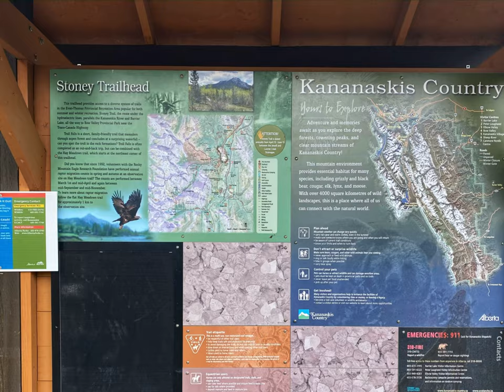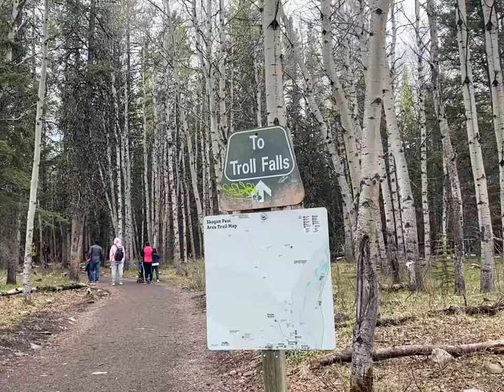Easy Hike to TROLL FALLS Kananaskis, AB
It was our first time to hike to Troll Falls. We arrived around 11:30 a.m on the Saturday of May long weekend. The parking lot was already packed. We had to wait for about half an hour to get a parking spot. Please be aware that parking by the road is prohibited. There are toilets at the trailhead. Smelly of course but better than nothing. Just don’t forget to sanitize, sanitize, sanitize. It would be helpful to bring your own toilet paper too.

So upon leaving the parking lot, there’s two trails heading to the falls. The left trail is elevated. The right trail is relatively flat and in the field. After a few minutes walk, there’s a trail on the left which heads to the falls. The trails are wide so it is perfect for people with kids in strollers or wagons. And because the the trails are wide, distancing are well maintained. It was rainy and snowy few days before this trip so there a some puddles along the way and the area in front of the falls was muddy. Anyway, just be prepared and wear proper footwear.

It could become a bit crowded too as people take photos and videos. Just be nice. Be patient. Wait for a while until you get your own photo ops. We stayed for a bit while the kids play with the crystal clear water.

We absolutely had fun in this short and easy hike. This is good and doable for hikers of all ages. If you are not aware yet though, come June 2021, Kananaskis will no longer be free. Please check for more info.